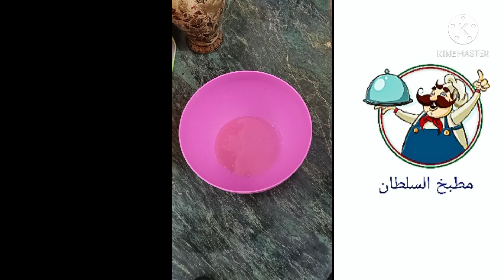الكيك الاسفنجي بطريقة سهلة، والنتيجة هايلة...2021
مكونات الكيك الاسفنجي
2,5 كوب دقيق
2كوب سكر
2 ملعقة كبيرة بيكنج بودر
نص كوب ماء
نص كوب عصير برتقال
3 بيضات
رشة فانيليا
ذرة ملح